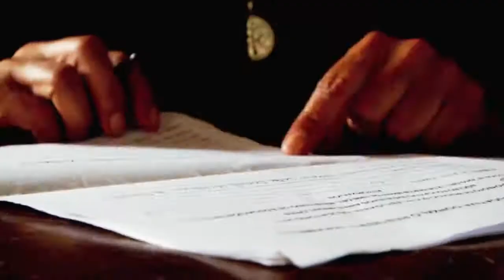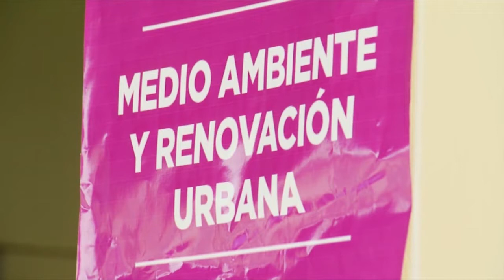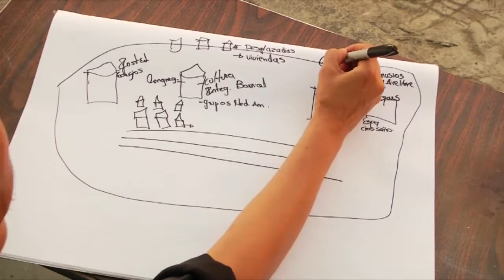A Edy la violencia no la detuvo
Edy Uribe nació y creció en San Javier, pero la violencia que azotó a esta comuna la obligó a desplazarse. Hoy vive en la comuna 9 - Buenos Aires, junto a su esposo y sus 5 hijos, donde lidera procesos sociales y comunitarios. "Más apoyo a las familias vulnerables de la ciudad" es su idea para la transformación de Medellín. Te invitamos a conocerla.